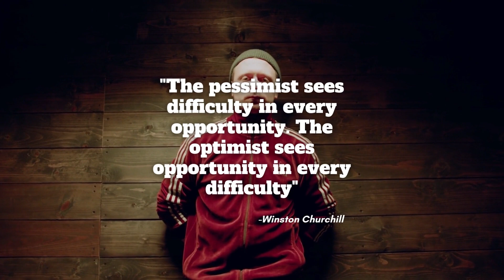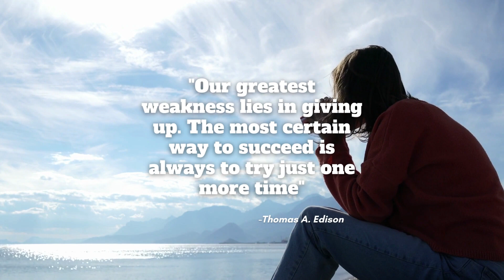How to boost self esteem and confidence / Inspirational Quotes for Life's Unexpected Changes.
How to boost self esteem and confidence / Inspirational Quotes for Life's Unexpected Changes. | Boost self confidence | self esteem will work out!

This meaningful and powerful quotes by some of the most influential people in the world will help  to boost and bring up your self confidence and self esteem, it only takes 2 minutes to feel better about yourself and boost self esteem and confidence.

Hope you enjoy this quotes about self confidence and boosting self esteem and self love, this quotes about self confidence will help you today!

Inspirational quotes, speeches, books, facts and always motivational and uplifting material.
The idea is to put all this together in a single channel and make those free times happier.

Enjoy the videos, and comment what you like the most.

Random Williams! loves you.